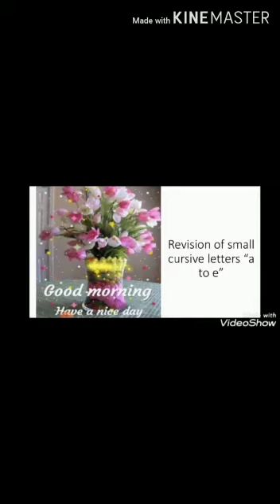5 June,2020 LKG- Revision of small cursive letters a to e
Class- LKG
Subject- English
Teacher- Ms Priya